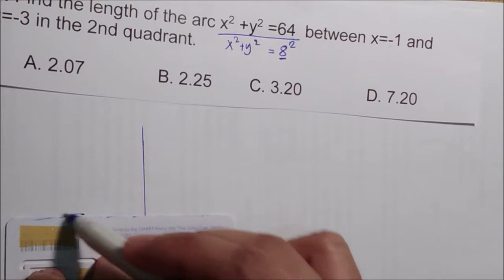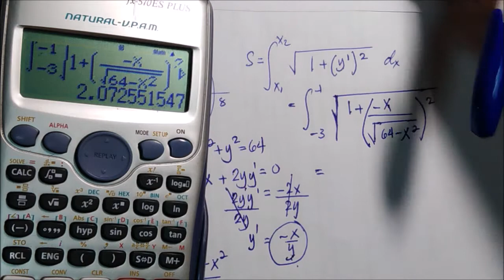Lenght of Arc Calculus Part 4 CE Selfreview